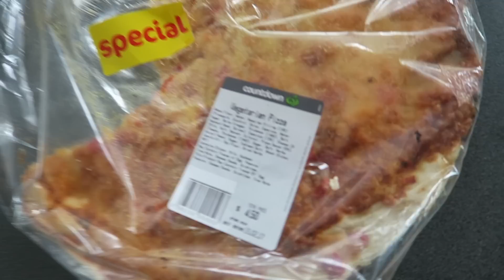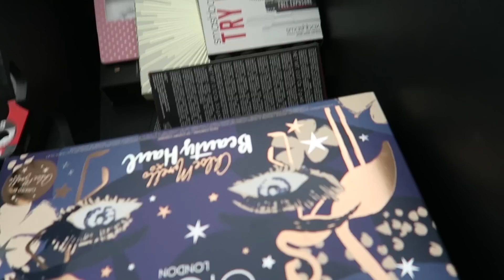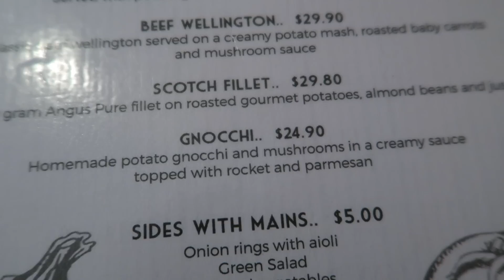VALENTINES DAY & VENTING 💞 Vlog 390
Making a tag, weird dreams, valentines day, bread. Lol. Sorry I havent put up a vlog in a bit I went to raro so that put me behind x giveaways are over but theres a new one on insta and twitter atm

Shannon Harris
Palmerston North
NEW ZEALAND

CLOTHING & ACCESSORIES!

MAKEUP & BEAUTY!